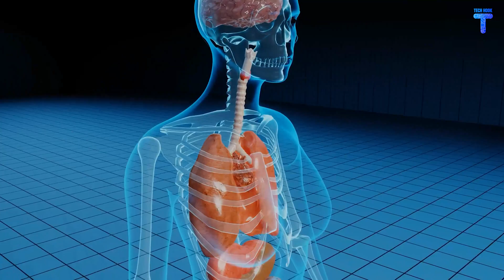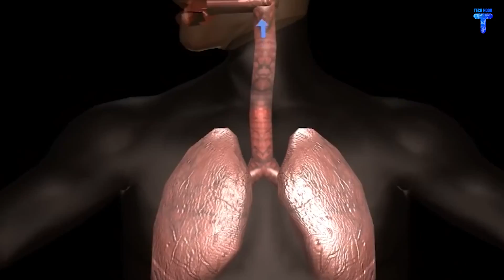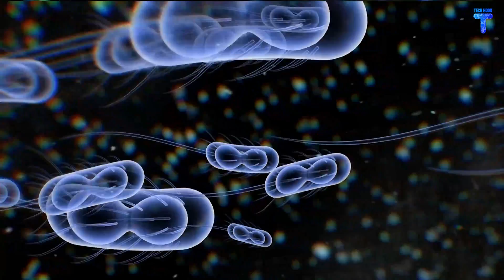Could people breathe the air on Mars?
In today’s video we will be discussing could people breathe the air on mars. The air on Mars is inhospitable to humans. Mars' air is exceedingly thin, has insufficient oxygen, and is highly poisonous (It has too much carbon dioxide). Only by wearing a pressurized spacesuit and bringing their own oxygen would humanity be able to breathe on Mars. Without a spacesuit, a human on Mars would pass out in 30 seconds and die in a minute or two. Their lungs would fill up once, but exhaling would be difficult due to the pressure difference between human lungs and Martian air.

(More Latest Technology, Tesla, SpaceX, Elon Musk Related News)